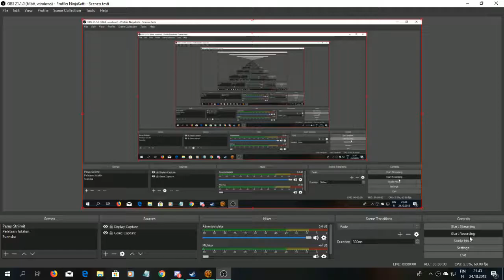SWTOR Aravira, Corellia and the unkillable jedi guy